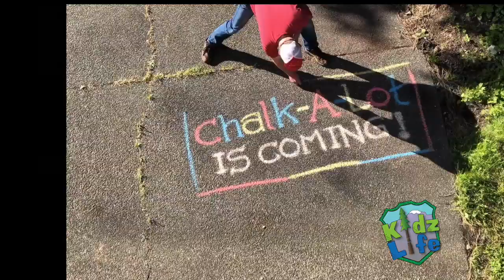Chalk-A-Lot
This video is about ChalkALot2